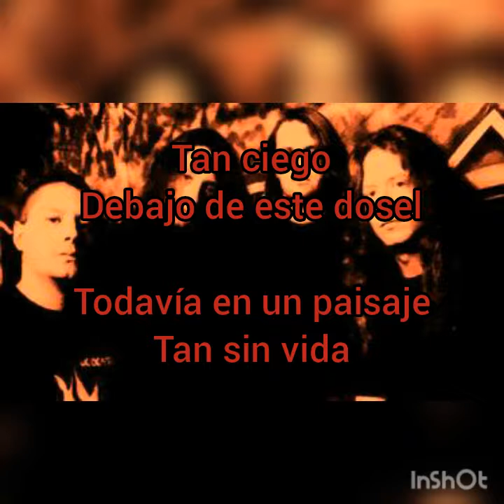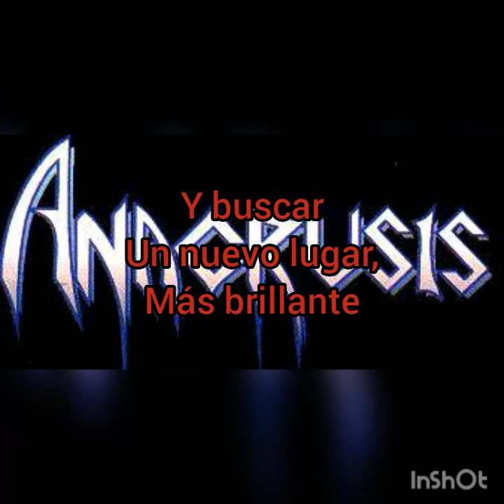Anacrusis paint a picture sub